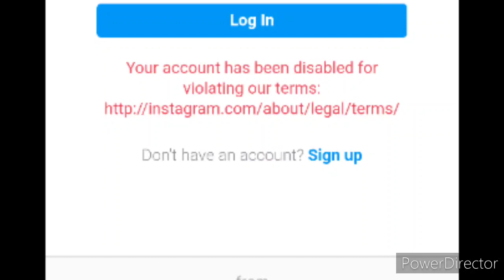The fall of gaylord_hitler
I had this account for 3yrs and now it's gone